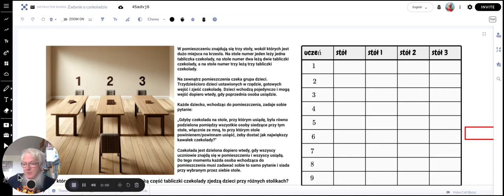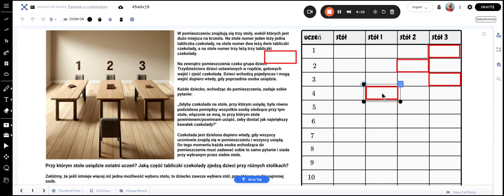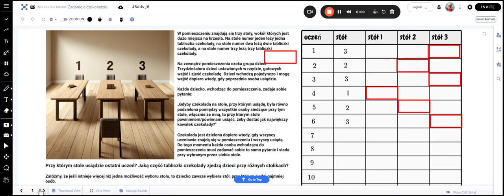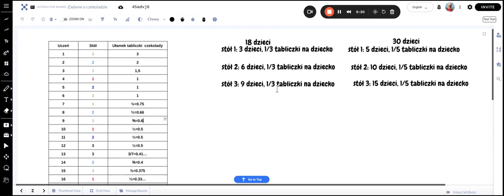Zadanie o czekoladzie